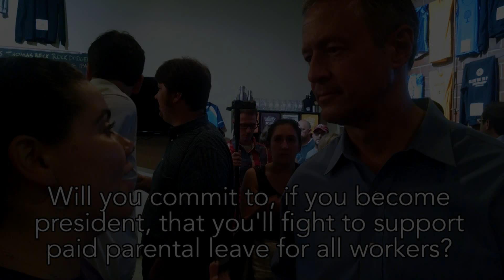Martin O'Malley on Paid Parental Leave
In 2014, Martin O'Malley signed the Maryland Parental Leave Act (MPLA) into law. The new law required small businesses to provide employees six weeks of unpaid leave after a birth or adoption placement. A NARAL Pro-Choice America activists asked O'Malley if he would support a similar policy if he became president.